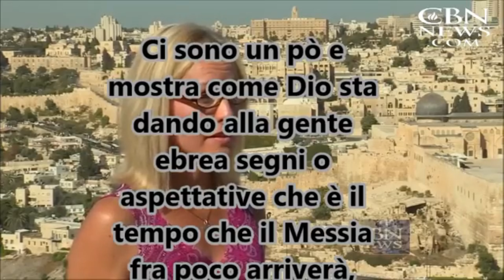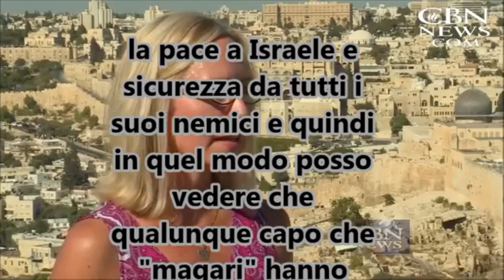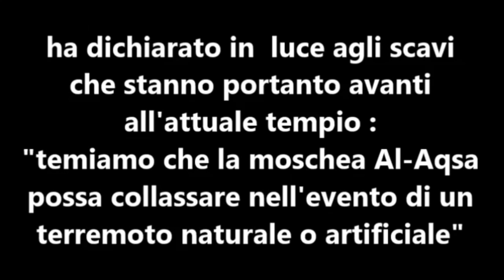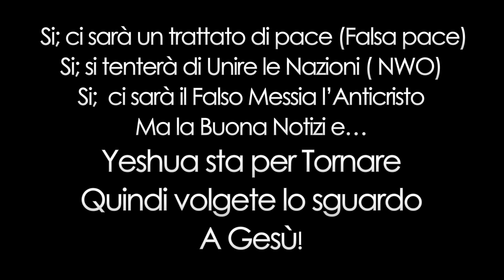🔴 IL *TERZO* TEMPIO in ARRIVO!